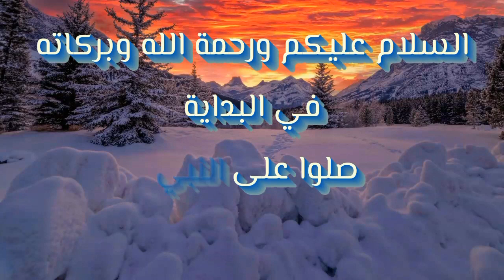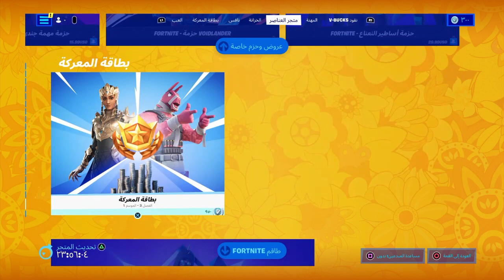الايتم شوب - حزمة التزلج الشتوي - الاثنين / ٢١ فبراير شابتر ٣ - Item Shop Monday / February 21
الايتم شوب - حزمة التزلج الشتوي - الاثنين / ٢١ فبراير شابتر ٣